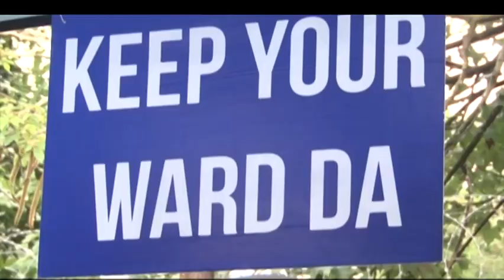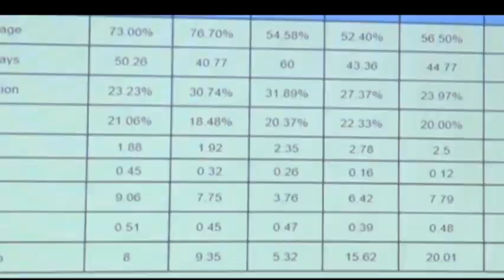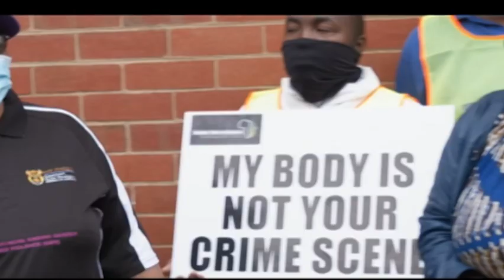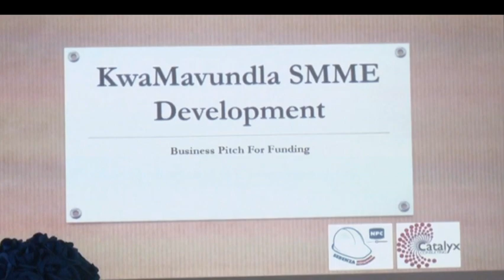1KZNTV NEWS 11 NOVEMBER 2020